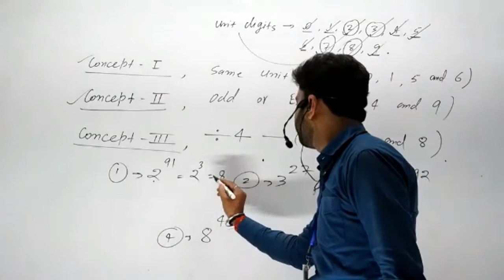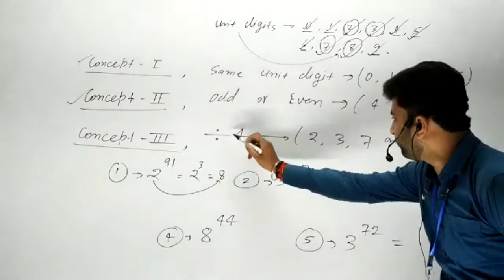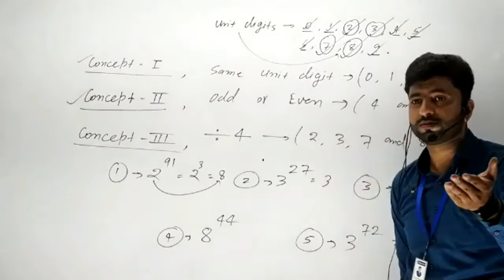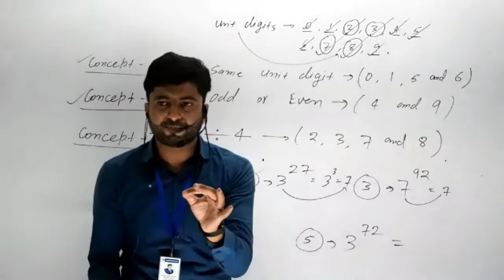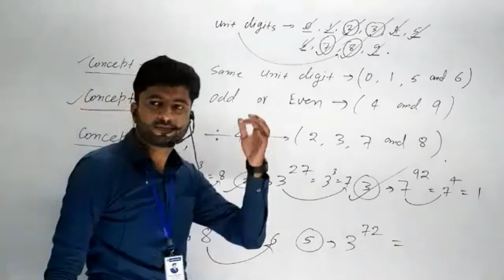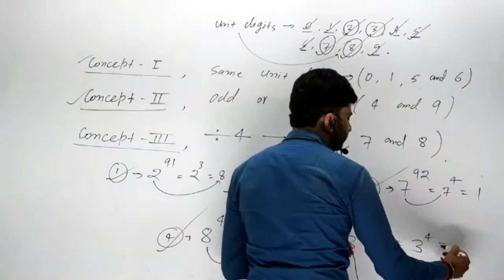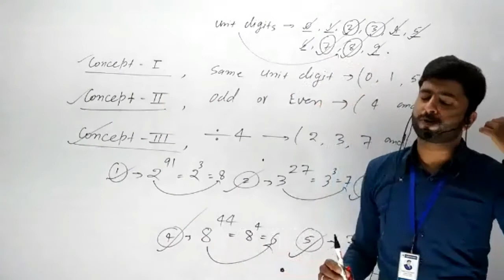Power वाले Q's का "Unit Digit" कैसे निकालते हैं ❓ अब सीखें घर बैठे।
Hello my dear students love ❤️ you to all

Er. Pawan Sir Complete Maths Live Audio-Video Classes for All Competitive Exams Join करने के लिए अपना Name के साथ Live Class लिख के व्हाट्सएप करें।